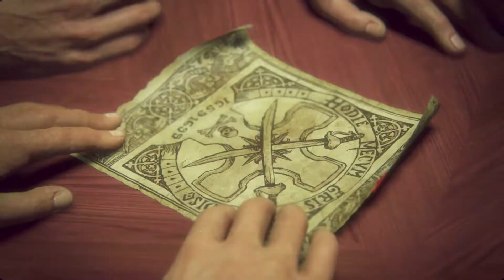UNCHARTED 4 | Walkthrough Gameplay (Part 5) - Lights Out | Escape Auction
Uncharted 4 A Thief's End Walkthrough Gameplay Part 1 includes the Prologue, my personal first thoughs + Review and Mission 1 of the Uncharted 4 A Thief's End Story for PS4. This Uncharted 4 A Thief's End Gameplay Walkthrough series will include a Review, all Story Missions, all Cutscenes, Crash Bandicoot, Chapters, Encounters, Treasures, New Gameplay and the Ending of the Single Player.

In this second part to the auction mission, we cut the lights, steal the cross and try to make our escape. Battle & High Octane Babay!